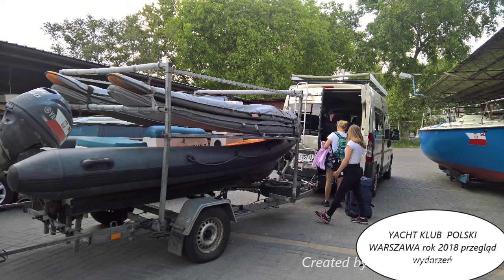ZakSezonu2018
Rok 2018 w YKP Warszawa